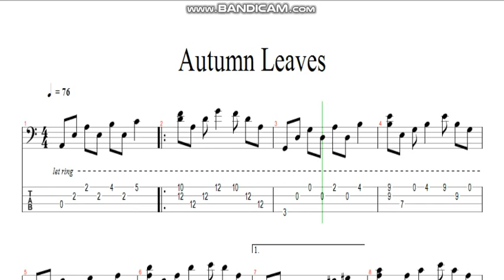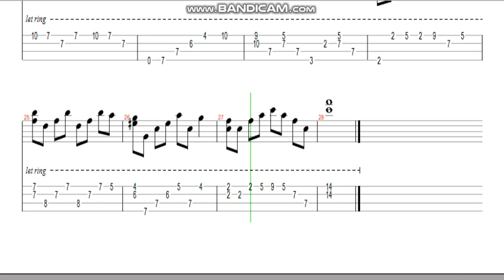Autumn Leaves (bass solo tab)